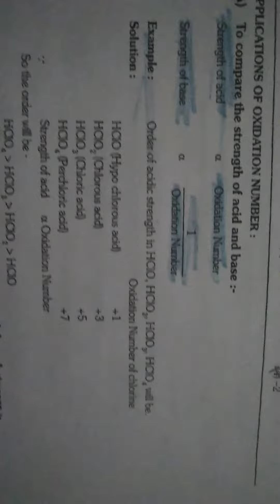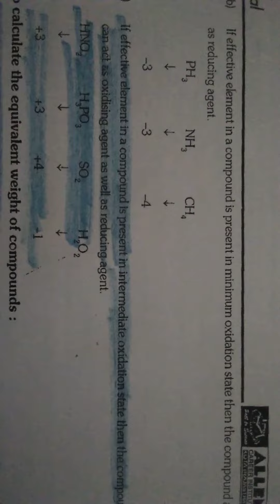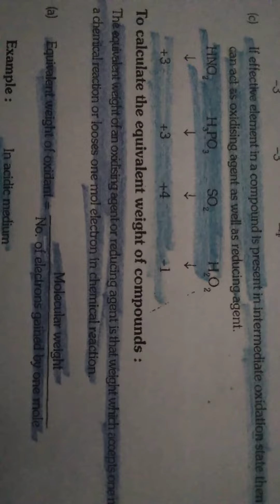Redox reaction 5